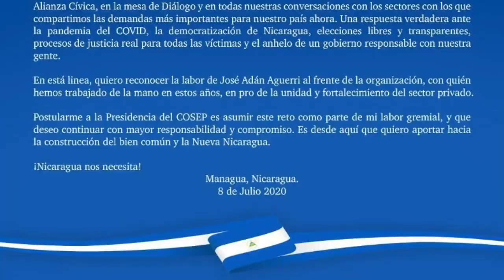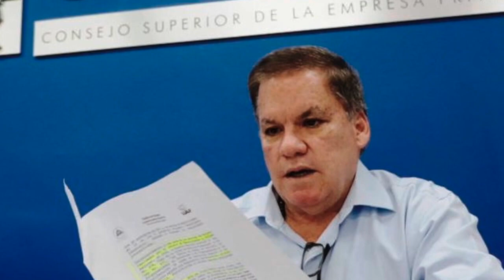Nicaragua 🇳🇮| Noticiero Voces en Libertad 09 de julio de 2020